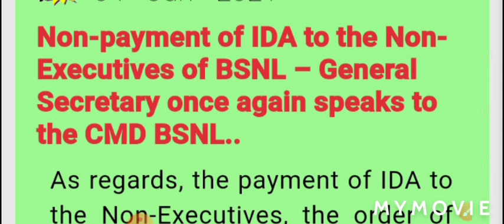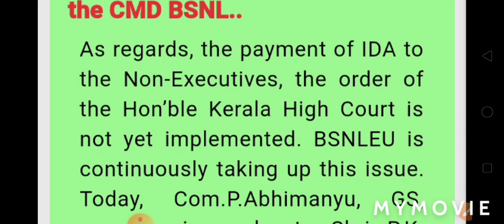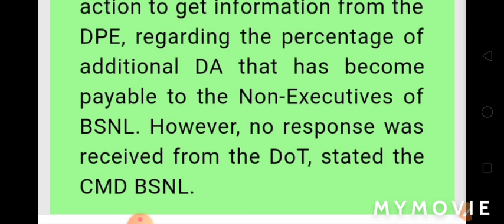IDA payment बस एक कदम दूर